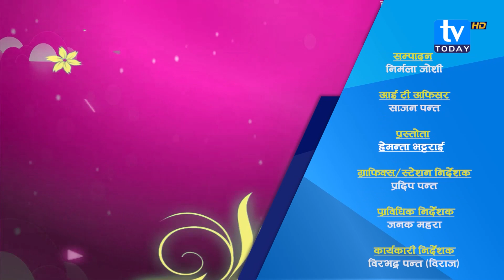जागिर र गायन एक रोज्नु पर्दा गायन नै रोज्छु || Debendra Bhat in Baduli With Hemanta Bhattrai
Baduli is one of the program on TV Today HD especially dedicated to Sudurpaschim state of Nepal where we invite many guests to entertain people. We invite Sudurpaschim celebrity singers for the audiences to know the details about their personal favorite celebrity. This program is for entertain purpose only it's not for harming others. This is the only one program for the Sudurpaschim pradesh in the entire TV Stations. Hope all the audiences like and enjoy  the program.
Credit:
Program Host: Hemanta Bhattarai
Guest : Debendra Bhat
Camera: Hari Prasad Pant
Editing : Nirmala Joshi
Graphics: Pradeep Pant
Technical Team: Manju Bist , Manju Joshi , Bibek Khatri